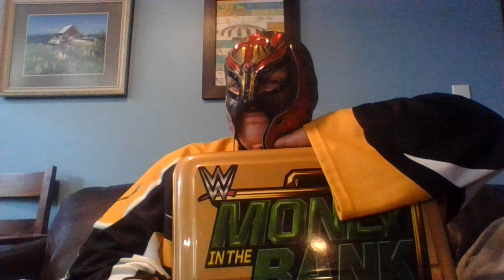WWE Money in the Bank 2023 PREDICTIONS!!!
Happy Canada Day All! Here are my Predictions for MITB! YA